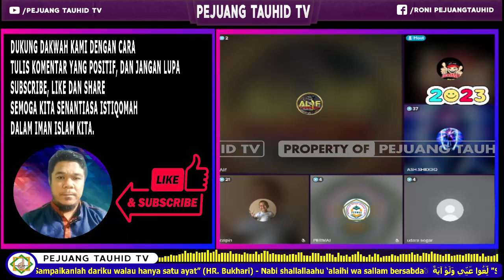MASYA ALLAH!!! SEMAKIN BANYAK YANG MUALAF SETELAH MENDENGAR DEBAT INI